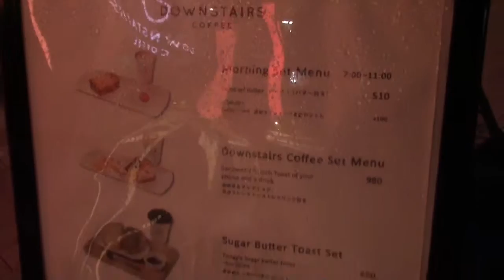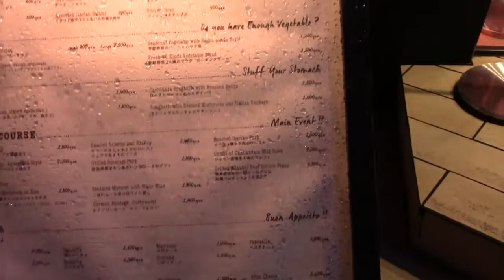Mercedes-Benz-Connection Direction for Tokyo ,Japan メルセデスカフェ六本木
Mercedes-Benz-Connection.

This is a famous place in Roppongi Tokyo Japan.
They have many things like a

Cafe
Goods
Gallery
Restaurant

You can see many new models of Mercedes here and test ride.
Also you can buy some goods of Mercedes.
You can have breakfast @ cafe. dinner @ restaurant.